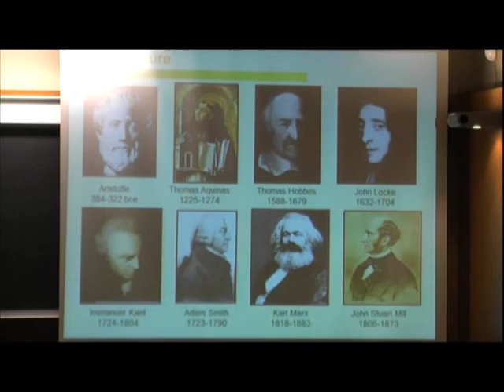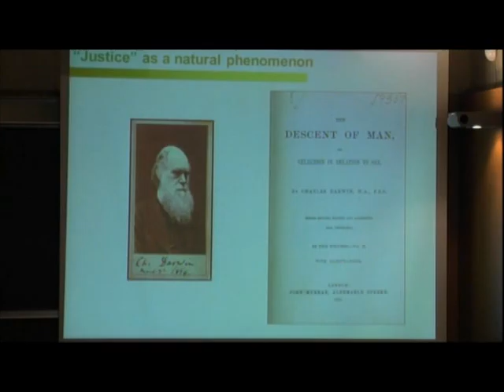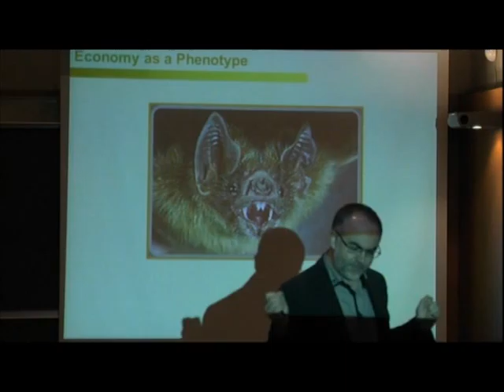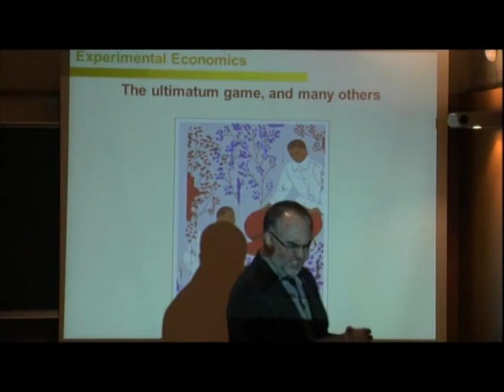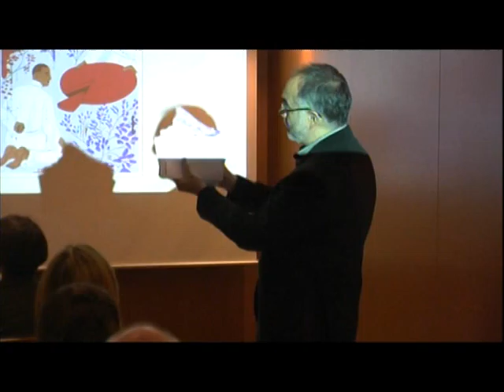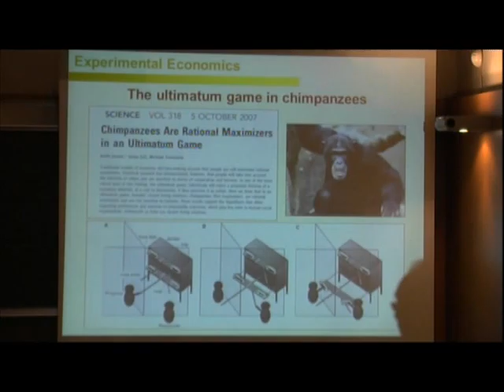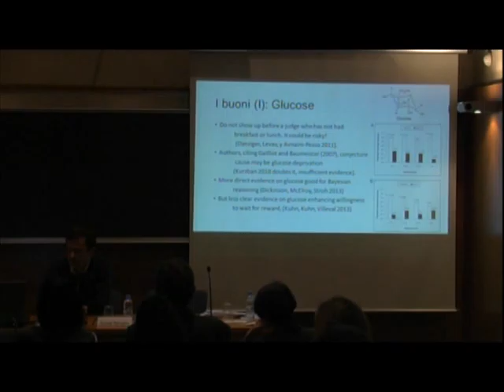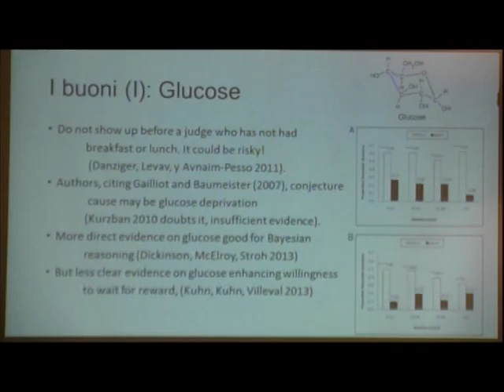Neuroscience and Economics (2/3)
Economists Antonio Cabrales (University College London) and Rosemarie Nagel (ICREA-UPF), and biologist Arcadi Navarro (ICREA-UPF).
Debate held at Institut d'Estudis Catalans (IEC) on March 13.